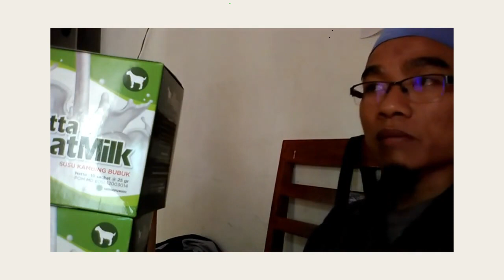Jual susu kambing campur jahe di Purwokerto WA 081282707458